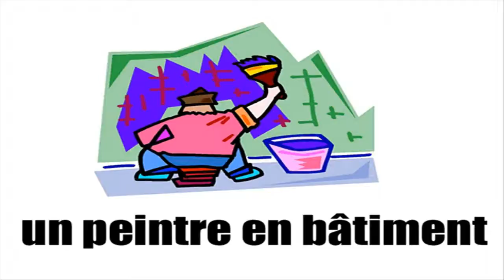FRENCH VOCABULARY = LES PROFESSIONS VOL2